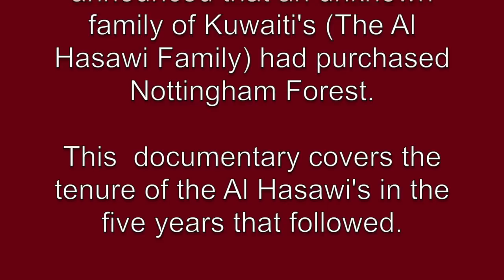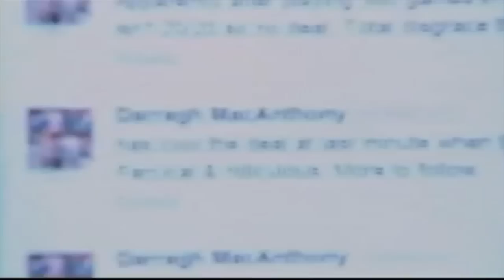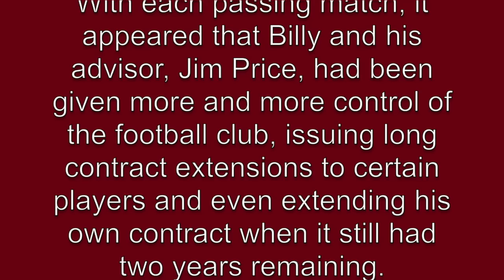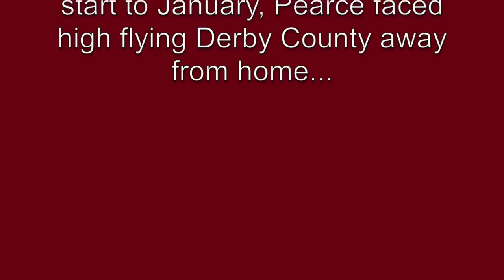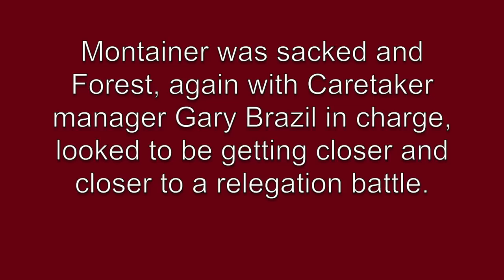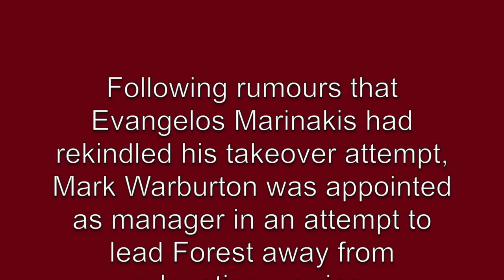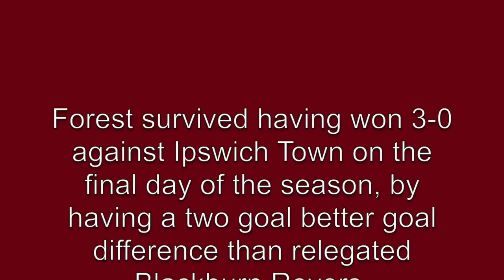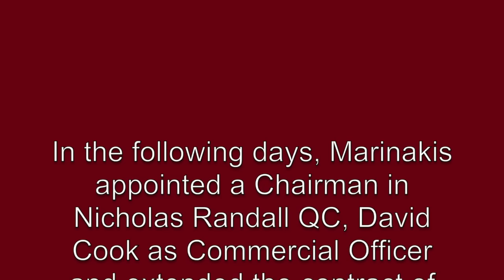Nottingham Forest - The Al Hasawi Years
This documentary covers the five years of The Al Hasawi ownership at Nottingham Forest.